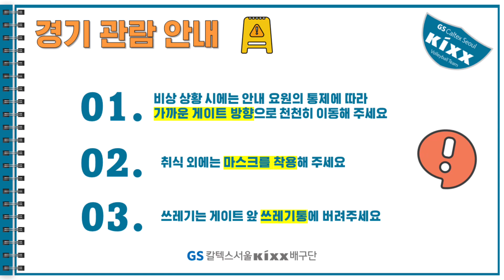EP.2 직업탐구생활 - 진행요원 또는 안전요원